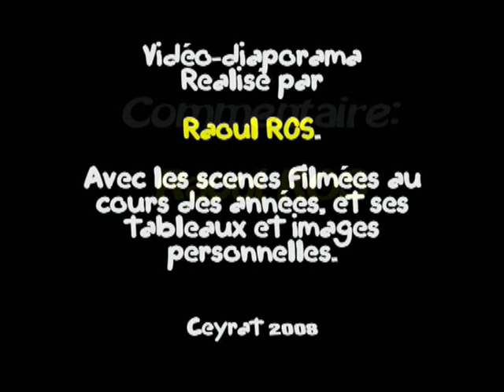A la découverte de Ceyrat en Auvergne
Une courte visite de Ceyrat au Puy-de-Dôme en Auvergne, France. Son bourg avec ses fontaines, ses anciens lavoirs publics et son Four banal.                                                                                                                                   Laissant de côté ses ruelles étroites  ses granges et maisons vigneronnes, que nous visiterons à un autre moment, nous terminerons la promenade par une visite à l'église, en partie très ancienne, car elle  fut donnée à la cathédrale de  Clermont en 996 et agrandie en 1945                                     Raoul Ros juin 2008